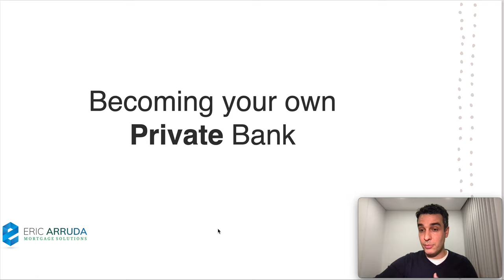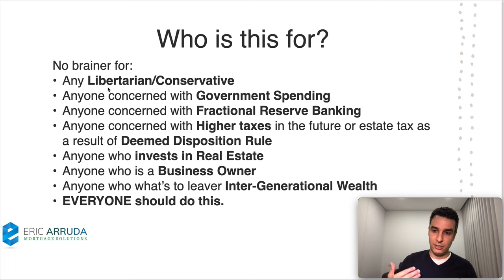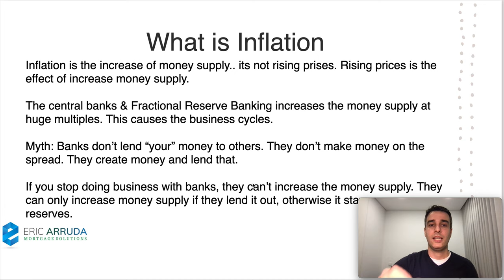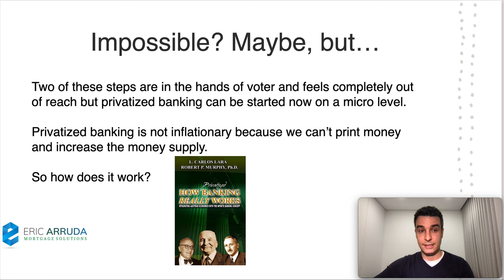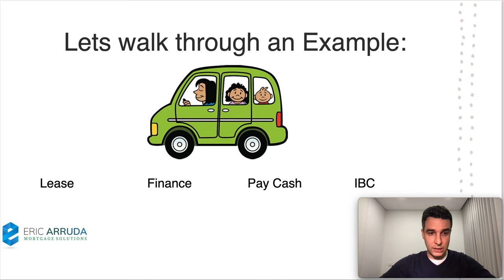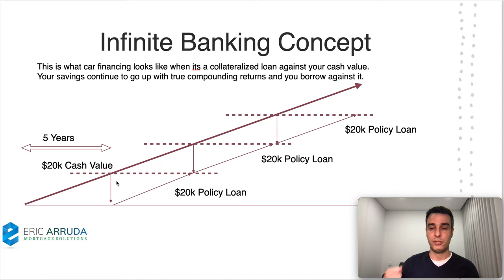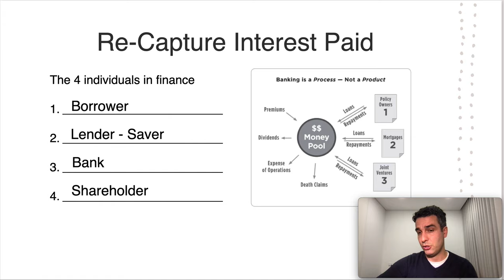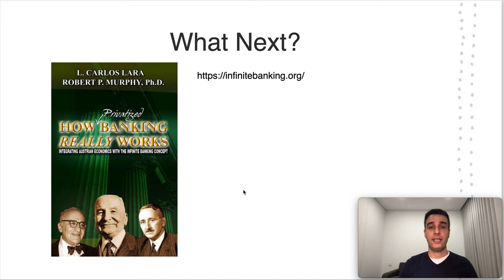Becoming your own Private Bank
Becoming your own banker!
Who is this for?
No brainer for:
Any Libertarian/Conservative
Anyone concerned with Government Spending
Anyone concerned with Fractional Reserve Banking
Anyone concerned with Higher taxes in the future or estate tax as a result of Deemed Disposition Rule
Anyone who invests in Real Estate
Anyone who is a Business Owner
Anyone who what’s to leaver Inter-Generational Wealth
EVERYONE should do this.

The Problem:
In short, the typical Canadian household’s disposable income is absorbed each month by interest payments to outsiders (commercial Banks). The rate of return they earn on their “investments” is trivial because 70-80% of their income is going to Interest (30-40% of a mortgage payment is typically interest) and Taxes (42.5 per cent is what the average person pays).

Secondly on a macro level, central banks, uncontrolled government spending, inflation due to money printing, fractional reserve banking only raise the cost of living, and create massive ‘Boom’ and ‘Bust’ cycles.

The Solution:
Privatized banking via the Infinite Banking Concept

Eric Arruda, Mortgage Agent | The Windrose Group |
Mortgage Alliance | Lic#10530
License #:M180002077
2005-200 Sheppard Ave E, Toronto ON M2J5B4

Century 21 Regal Realty Inc., Brokerage / Sales Representative